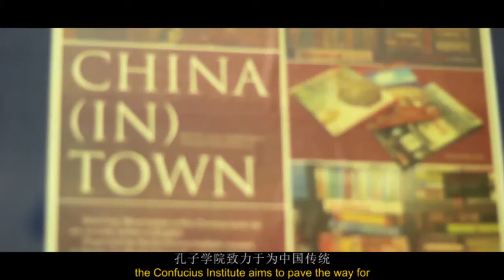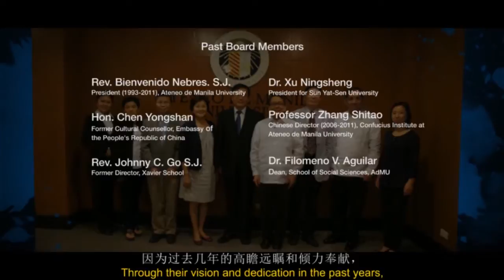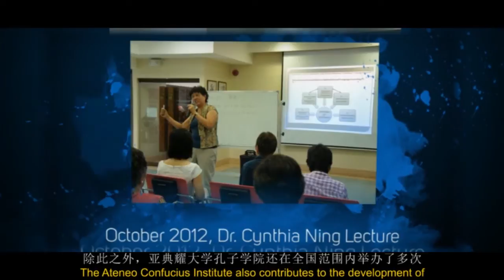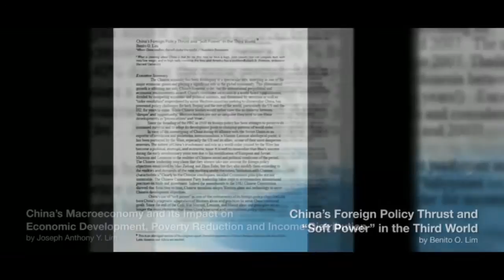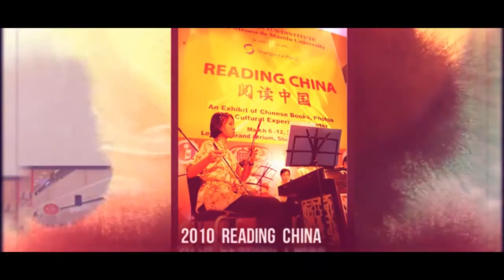Confucius Institute at the Ateneo de Manila University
Inaugurated in October 2006, the Confucius Institute (CI) at the Ateneo de Manila University (AdMU) is the first such institute established in the Philippines. It aims to promote Chinese language, culture, and knowledge of contemporary China in Philippine mainstream society.